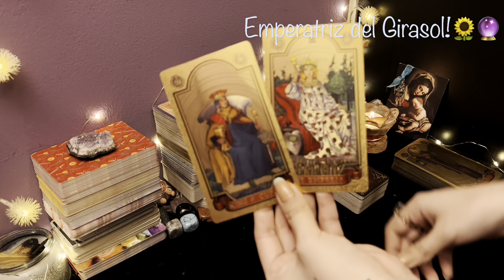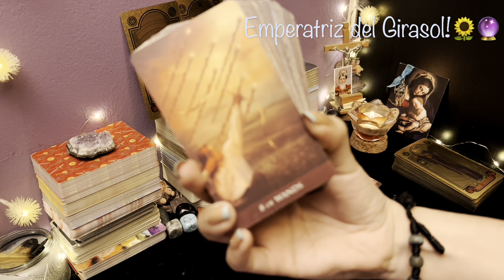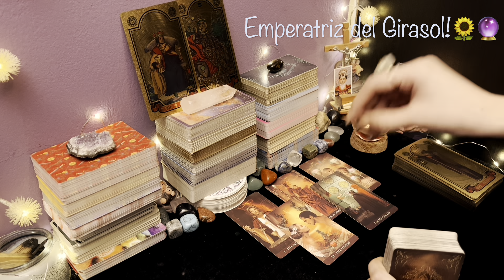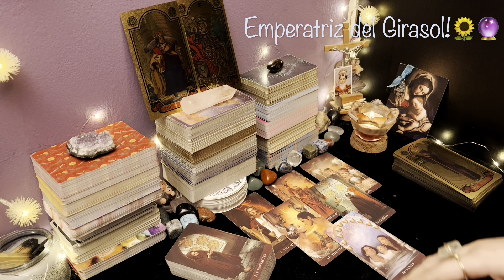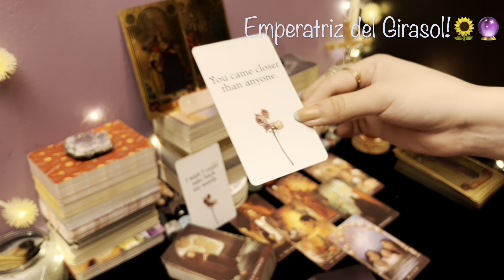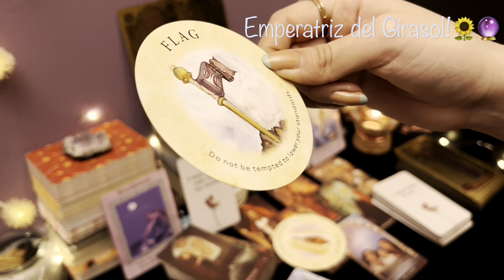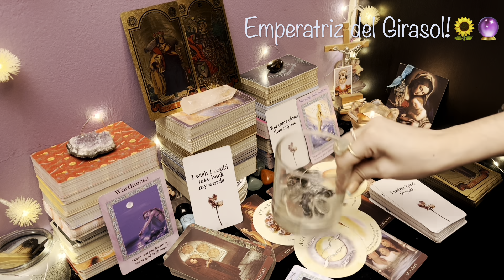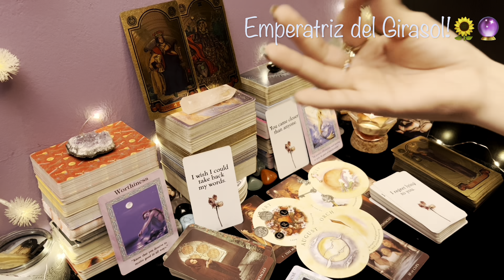LIBRA ♎️ || UNA OPORTUNIDAD INCREÍBLE CAE EN TUS MANOS!😍🌏❤️Y TÚ QUE PENSABAS QUE TARDARÍA! 🌈🌟